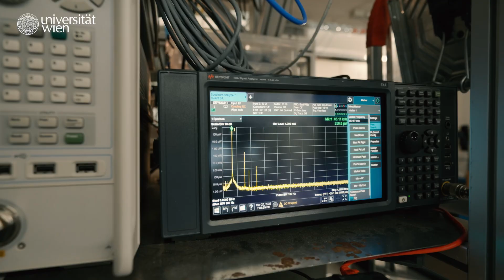🌌 Quantenphysik und Gravitation: Wie passt das zusammen? | Universität Wien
In der Quantenphysik erklärt die Quantentheorie das Verhalten kleinster Teilchen. Die allgemeine Relativitätstheorie beschreibt die Gravitation im Großen. Doch das Problem ist: die beiden Theorien können nicht gleichzeitig richtig sein. Um zu überprüfen, welche der beiden Theorien stimmt, bauen Markus Aspelmeyer und Hans Hepach von der Universität Wien Experimente – das neueste davon steht mitten in einem Berg in Niederösterreich.

🏔️Und genau dorthin begleiten wir die beiden Quantenphysiker in diesem Video. Genauer gesagt ins Conrad-Observatorium, eine unterirdische Forschungsstation auf dem Trafelberg in Niederösterreich Hier gehen sie der Frage nach: Gelten die Gesetze der Quantenphysik auch für die Gravitation?

00:00 Gravitation und Quantenphysik
00:09 Markus Aspelmeyer stellt sich vor
00:17 Hans Hepach stellt sich vor
00:24 Was ist Quantengravitation?
01:06 Wie kann man Quantengravitation messen?
02:21 Wie verändert Quantenforschung unsere Wirklichkeit?
03:11 Outro

⚖️ Der Ansatz:
Die Forscher entwickeln hochpräzise Experimente, bei denen die Gravitation zwischen winzigen Massen gemessen wird – mit einem Aufbau, der auf einem Prinzip basiert, das bereits Henry Cavendish im 18. Jahrhundert verwendet hat. Doch statt Berge zu wiegen, geht es hier um das Gravitationsfeld von 2 Millimeter kleinen Goldkugeln, und bald sogar um Objekte mit nur 20 Mikrogramm Masse.

🔬 Das Ziel:
Die Lücke zwischen Quanten- und Gravitationsexperimenten zu schließen – und damit herauszufinden, ob sich Gravitation bei kleinsten Massen vielleicht doch quantentheoretisch verhält.

📍 Der Ort:
Das Experiment findet im unterirdischen Conrad-Observatorium in Muggendorf statt, fernab von Großstadtlärm und Erschütterungen – perfekte Bedingungen für extrem empfindliche Messungen.

💡 Warum das wichtig ist:
Wenn sich zeigt, dass Gravitation quantenphysikalisch beschrieben werden kann, würde das unser Verständnis der Realität grundlegend verändern. Denn die Quantenphysik lehrt uns bereits heute: Die Welt ist nicht schwarz-weiß – und die Realität ist nicht unabhängig vom Beobachter zu denken.

🎓 Die Quantenphysik zeigt uns eine komplett neue Art, über die Natur und die Wirklichkeit nachzudenken – und verbindet damit die Physik mit der Philosophie.

🔎Tauche ein in die faszinierende Welt der Quantenphysik und lese mehr zur Semesterfrage der Universität Wien "Wie verändert Quantenforschung unsere Wirklichkeit?"

👉 Mehr über Quantengravitation und Rätsel der Physik gibt es in der Rudolphina
👉 Quantum Optics, Quantum Nanophysics and Quantum Information an der Uni Wien
👉 Erlebe Markus Aspelmeyer bei der Podiumsdiskussion zur Quantenforschung - sei vor Ort dabei oder schau dir den Live Stream an